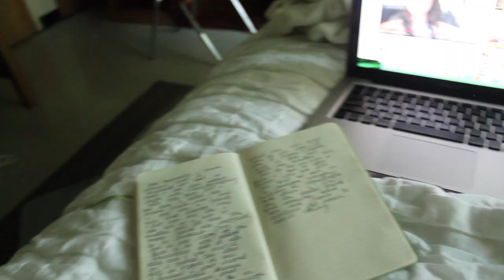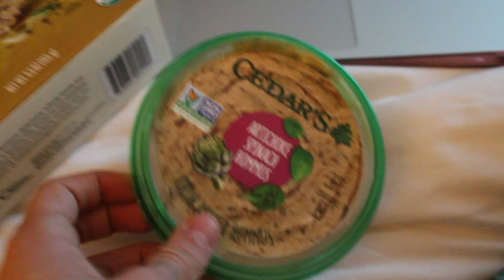FIRST DAY BACK AT BOARDING SCHOOL | WHAT I ATE TODAY AS A VEGAN BALLET DANCER